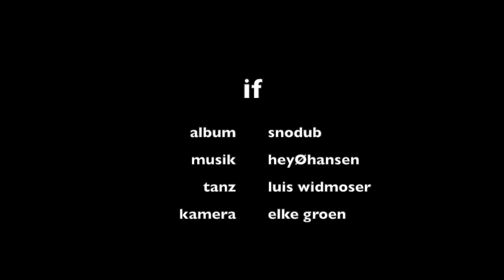04 snodub IF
HEY Ø HANSEN '' SNO DUB ''
LP / DIGITAL DOWNLOAD RELEASE: 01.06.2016
Label: heyrec
Katalognummer: heyrec22

Tanz: Luis Widmoser
Kamera: Elke Groen

So where does this come from? Had they not broken up? What was the last one: "Sonn und Mond", that compilation album from 2009, tracing their long path from  edgling Rocksteady roots to their very own twisted and charming concoction of alpine world dub chanson bliss? Wait, there was another, in 2010, again released on Pingipung, with brassy tunes and the feat of casually putting the dub back into dubstep: "We so horny", as if all the acclaim it was to meet from the serious crowd was just a joke. And then silence. They must have run out of ideas, right? End of the line, eventually, and mission accomplished.
Well, ideas are a dime a dozen. They are not what it's all about. Austrodub, as they once succinctly put it, means total commitment, naivety, and not fearing failure. And nothing else. With a stance like that, you don't run out of ideas. The best come through your door with foreign tongues and good food and an open heart anyway. And when they don't, it's just as well. hey-o-hansen were essentially a duo, and life put many hundred kilometers between them. That's what happened. Michael Wolf had to return to their mutual hometown of Innsbruck, still a painter and now also an art teacher; Helmut Erler stayed in Berlin as a mastering engineer and occasional solo musician. Five years passed.
Now this. What is it?
It is crisp and icy, angular and brittle, mysterious and massive, crystalline and breathing. It is as free and tight as they've ever been, and it will rub you the wrong way for a while. You'll want to play it on 45. You'll wonder where that pull of heavy, empty space is coming from, so raw and different from their earlier ambition towards a smooth and luscious  ow. You'll be tempted to call it electroacoustic dub. With rectangles. But it's not about genres. It wasn't about genres in 2010 either, when dubstep ended up serving as the foil. Here, Michael Wolf selected classic riddims as a basis for each of the tracks, to make clear that it's not about composition. Well what is it all about then, after all? We just said it: It's Austrodub. Nearly became the album's title, too.
At home in the mountains, having been a pioneering climber, Wolf would tell you that taking a break is essential when you've exhausted yourself, and that you should then continue at a slow pace. Helmut Erler conceived of an elaborate setup of half-time renderings and microtemporal variation, and brought their 2011 backing-tracks for concerts that never happened to a fresh life. And here they are, molted to the shape of a true monolith. There was no master plan, just a sudden invitation for them to play at a festival in Innsbruck this June. And so there it is, Sno Dub, born from the tides and pressures of passing life, and you're allowed to dance.
multipara for hey ø hansen, April 2016.